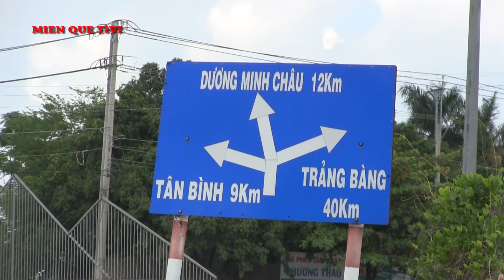SUC MANH QUA KHUNG CUA MAY CAY 7600 VA 4610 KEO BELARUS 825 LEN BO BI DÍNH HAI BANH MOT.MIEN QUE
xin chào quý cô chú anh chị và các bạn .kênh miền quê TiVi quay cuộc sống của người nông dân và hình ảnh quê hương tây ninh có những chiếc máy cày ...chở gỗ. mì , mía .vv trên đồng ruộng ..
bản quyền thộc về miền quê
@copyright by mien que và do not reup